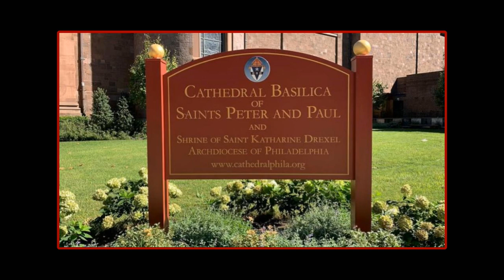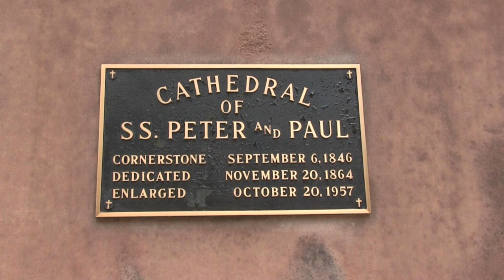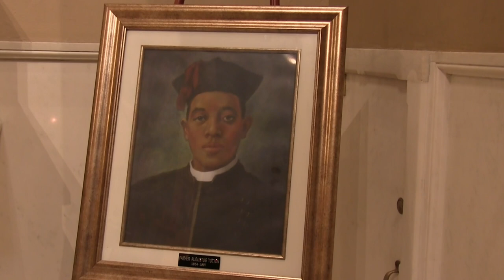Cathedral Basilica of Saints Peter and Paul - Philadelphia, Pa.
A video/photo tour of the grand edifice, accompanied by beautiful music. * Put SETTING on HD 1080 *

Richard McVeigh (Beauty In Sound) The magnificent sounds from pipe organs at historic cathedrals.

Mary Anne Cullen (Tripadvisor): Long Shot Front from Organ Loft
'Robert69' Northhampton, U.K. (Tripadvisor)  Sanctuary Altar
'Autistic Wonderboy'  (Find a Grave.com) Cathedral Basilica Yard Sign